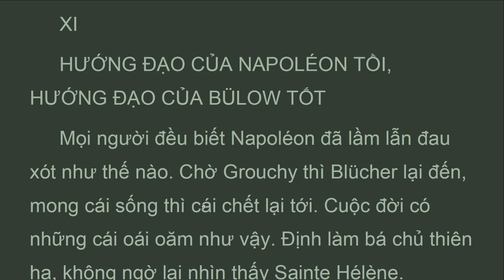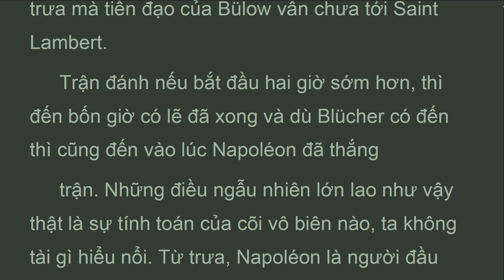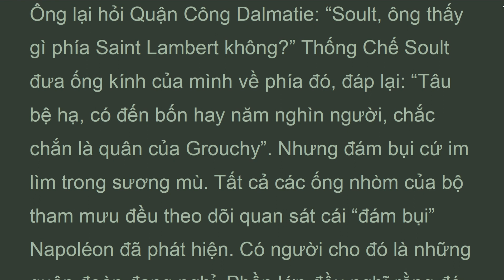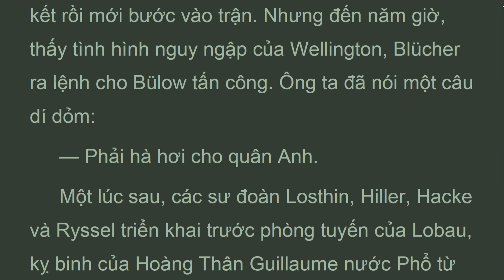NNKK_Vol2_b1_ch11_HƯỚNG ĐẠO CỦA BÜLOW TỐT, Những người khốn khổ , Victor Hugo (Nov 2022)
Trận đánh nếu bắt đầu hai giờ sớm hơn, thì đến bốn giờ có lẽ đã xong và dù blücher có đến thì cũng đến vào lúc napoléon đã thắng
 Trận. Những đIều ngẫu nhiên lớn lao như vậy thật là sự tính toán của cõI vô biên nào, ta không tàI gì hiểu nổI. Từ trưa, napoléon là ngườI đầu tiên, nhìn thấy qua ống nhòm ở phía cuốI chân trờI một cáI gì là lạ làm ông để ý. Ông nóI: “ta thấy đằng xa kia có một đám bụI hình như là quân độI”. Ông lạI hỏI quận công dalmatie: “soult, ông thấy gì phía saint lambert không?” thống chế soult đưa ống kính của mình về phía đó, đáp lạI: “tâu bệ hạ, có đến bốn hay năm nghìn ngườI, chắc chắn là quân của grouchy”. Nhưng đám bụI cứ im lìm trong sương mù. Tất cả các ống nhòm của bộ tham mưu đều theo dõI quan sát cáI “đám bụI” napoléon đã phát hiện. Có ngườI cho đó là những quân đoàn đang nghỉ. Phần lớn đều nghĩ rằng đó chỉ là những đám cây. Trên thực tế đám bụI ấy đứng im thật. Napoléon đã pháI đoàn khinh kỵ của daumont đI trinh sát về phía cáI chấm mờ ấy.

PHẦN THỨ HAI
 _ COSETTE _
QUYỂN I WATERLOO
Chương 11.
 HƯỚNG ĐẠO CỦA NAPOLÉON TỒI, HƯỚNG ĐẠO CỦA BÜLOW TỐT